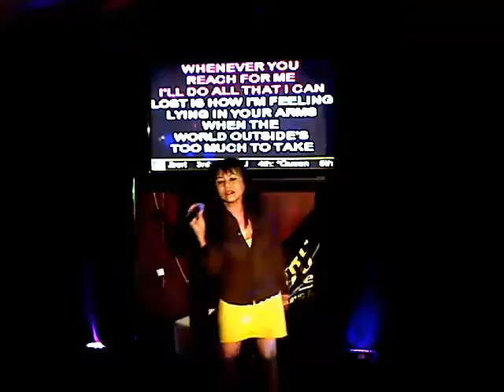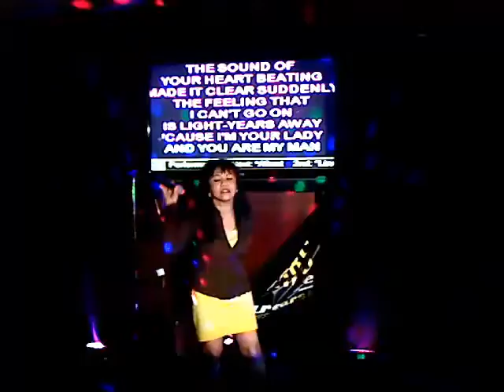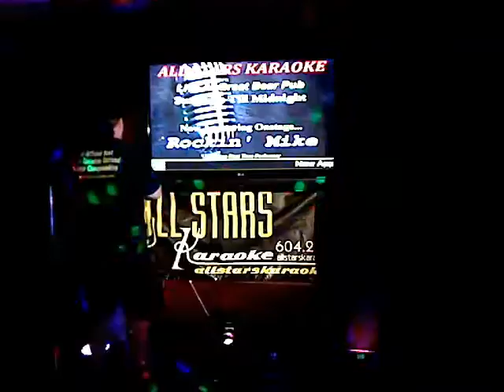ALMA LOVIN' - 07/24/2016